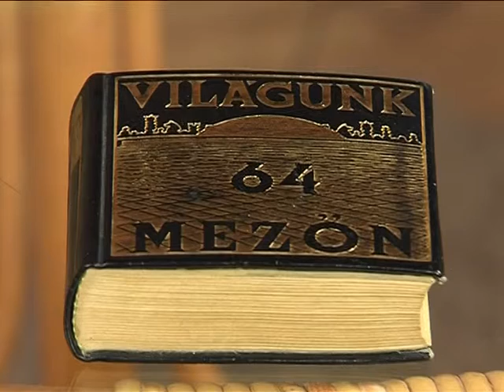Stúdióvendég Paksa Rudolf Magazin 2015.07.15.